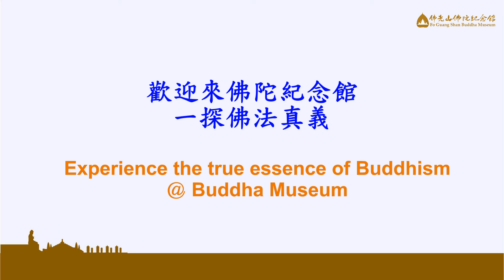My Favorite Spot - Four Noble Truth Stupas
Nathan Dieckhaus from Saint Louis, USA shares his favorite spot at the Buddha Museum.
來自美國聖路易的Nathan Dieckhaus分享他在佛館最喜歡的地方。